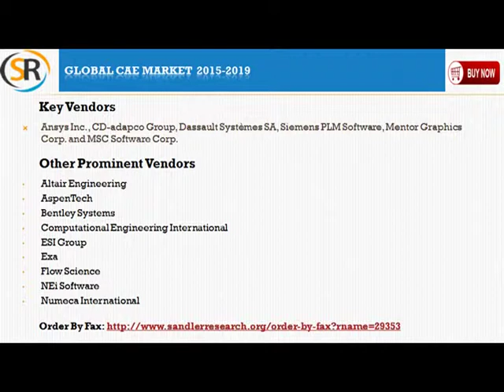Global CAE Market 2015 2019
Global Computer Aided Engineering (CAE) Market 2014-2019, has been prepared based on an in-depth market analysis with inputs from industry experts. The report covers the global region; it also covers the market landscape and its growth prospects in the coming years. The report also includes a discussion of the key vendors operating in this market.